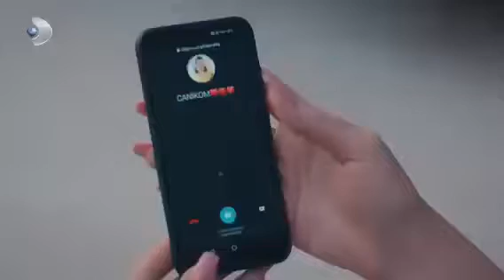مسلسل وصفة الحب الحلقة 6 القسم 7 مترجم